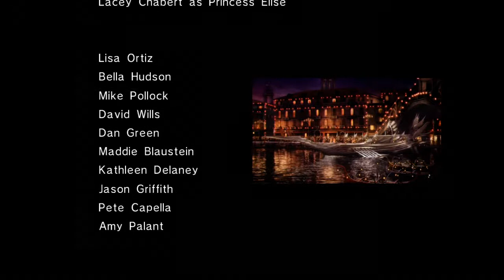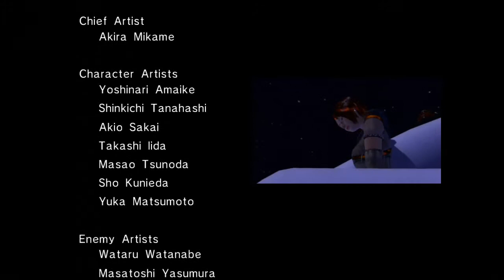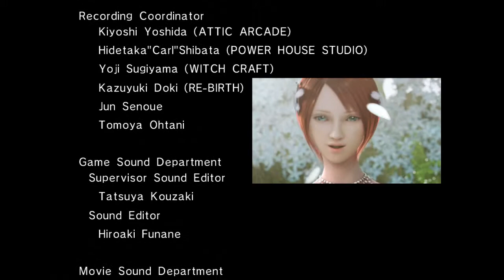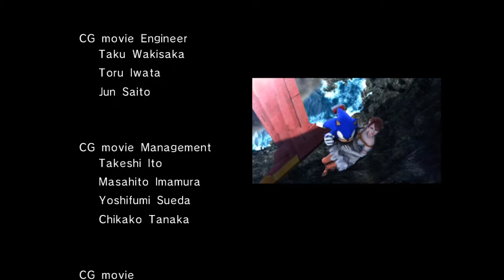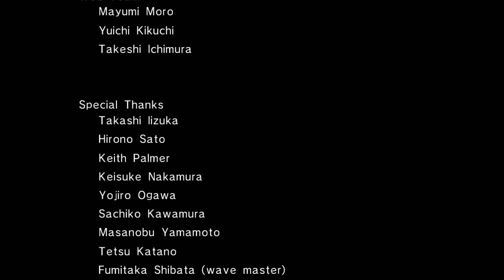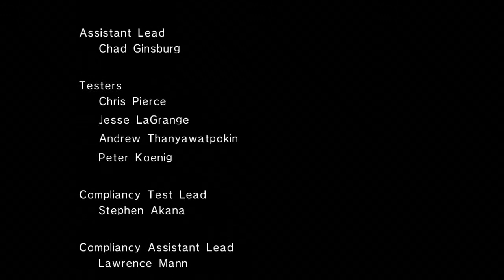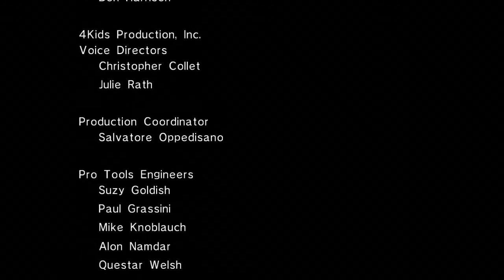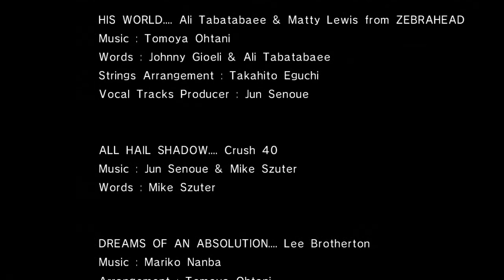Sonic the Hedgehog (2006) Part 18: The end of the carrot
There's nothing else to see here. Move along, folks.